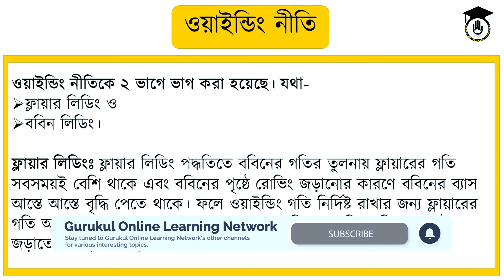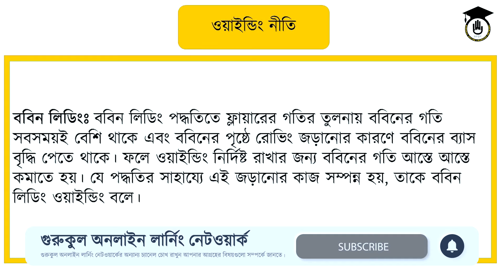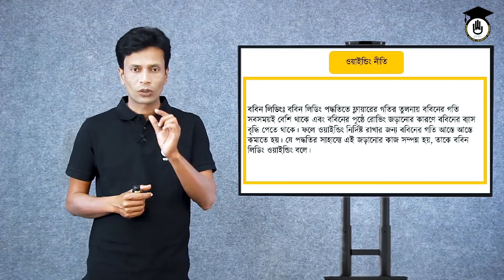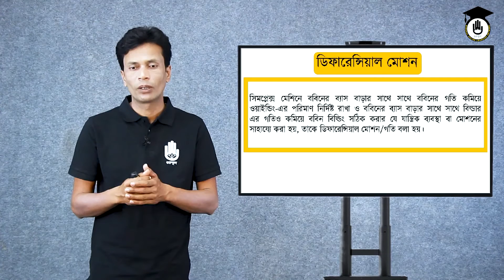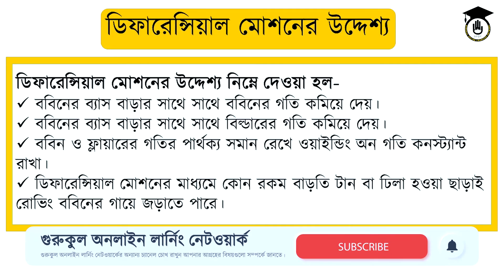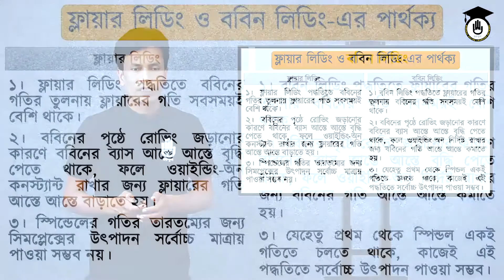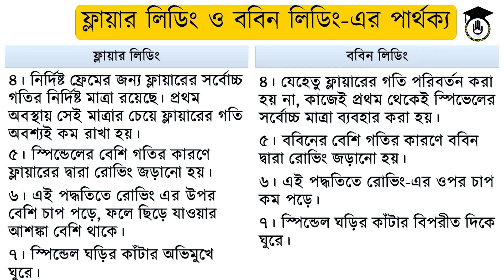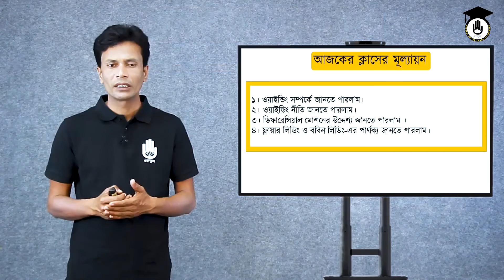ওয়াইন্ডিং, নীতি, ডিফারেন্সিয়াল মোশনের উদ্দেশ্য এবং ফ্লায়ার লিডিং ও ববিন লিডিং-এর পার্থক্য আলোচনা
টাইটেলঃ ওয়াইন্ডিং, নীতি, ডিফারেন্সিয়াল মোশনের উদ্দেশ্য এবং ফ্লায়ার লিডিং ও ববিন লিডিং-এর পার্থক্য আলোচনা।

ওয়াইন্ডিং, নীতি, ডিফারেন্সিয়াল মোশনের উদ্দেশ্য এবং ফ্লায়ার লিডিং ও ববিন লিডিং-এর পার্থক্য আলোচনা আজকের ক্লাসের আলোচনার বিষয়। ওয়াইন্ডিং, নীতি, ডিফারেন্সিয়াল মোশনের উদ্দেশ্য এবং ফ্লায়ার লিডিং ও ববিন লিডিং-এর পার্থক্য আলোচনা ক্লাসটি বাংলাদেশ কারিগরি শিক্ষা বোর্ডের, ভোকেশনাল শিক্ষার, ইয়ার্ন ম্যানুফ্যাকচারিং-৩ (১৯৫১) [Yarn Manufacturing 3 (1951)] কোর্সের অংশ। ওয়াইন্ডিং, নীতি, ডিফারেন্সিয়াল মোশনের উদ্দেশ্য এবং ফ্লায়ার লিডিং ও ববিন লিডিং-এর পার্থক্য আলোচনা ক্লাসটি, ইয়ার্ন ম্যানুফ্যাকচারিং-৩ (১৯৫১) [Yarn Manufacturing 3 (1951)] এর, ৪র্থ  অধ্যায়ের [Chapter 4] এর পাঠ।

ওয়াইন্ডিং, নীতি, ডিফারেন্সিয়াল মোশনের উদ্দেশ্য এবং ফ্লায়ার লিডিং ও ববিন লিডিং-এর পার্থক্য আলোচনা ক্লাসটি নিয়েছেন : মিজানুর রহমান।